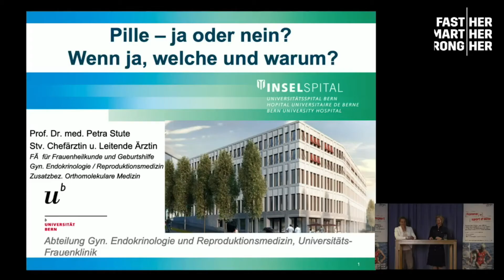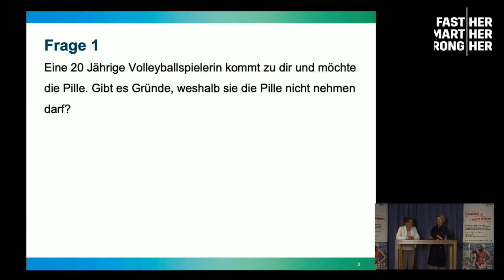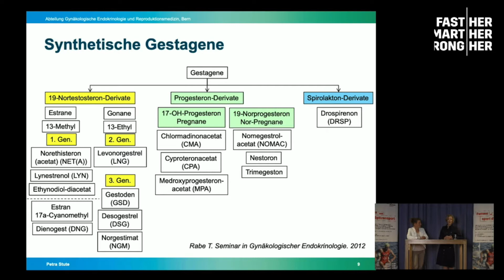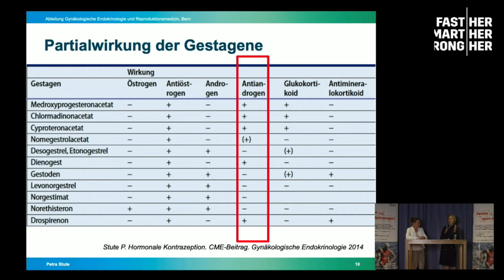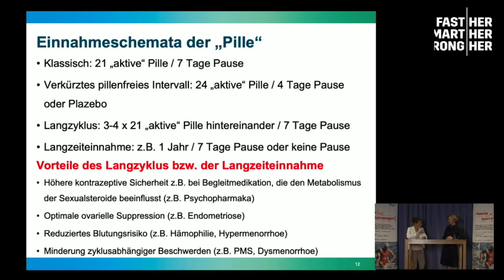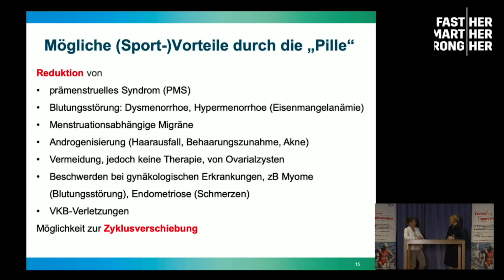Fachtagung Frau + Spitzensport: Pille – ja oder nein? Wenn ja welche und warum?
Pille – ja oder nein? Wenn ja welche und warum?
Dr. med. Sibylle Matter & Prof. Dr. med. Petra Stute

La pilule – oui ou non ? Si oui, laquelle et dans quel but ? (Livestream)
Prof. Petra Stute, Dr med. Sibylle Matter